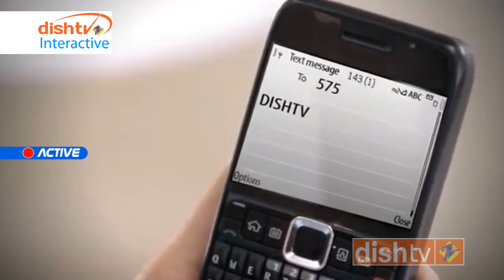DishTV Home Delivery Part 1 2010 Promo Channel 999